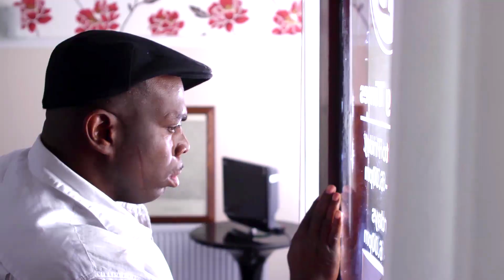One By One - Trailer 2012 (featuring Rik Mayall)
One by One is the UK independent motion picture featuring Rik Mayall.

A thought provoking drama about how we live our lives. When the men behind the curtain run out of enemies, you're next!!

Question everything. Stand Up. Eyes Open. Ears down to the ground.